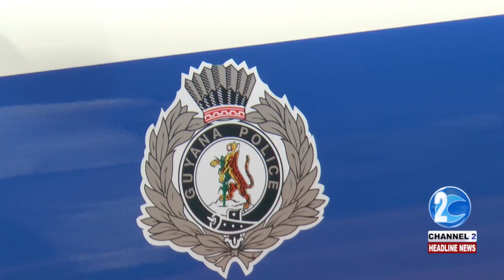CORENTYNE PEDAL CYCLIST KILLED IN ACCIDENT WITH MINIBUS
ONE CORENTYNE PEDAL CYCLIST WAS KILLED IN ACCIDENT WITH MINIBUS THIS WEEKEND. BIBI BACCHUS HAS MORE…